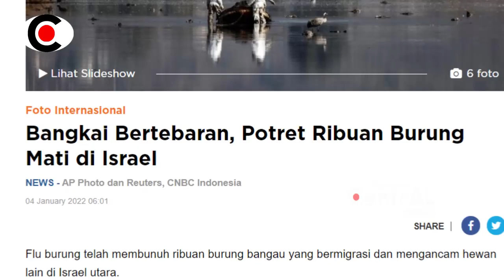BERITA TERKINI ~ NGERRII!! RIBU4N BURUNG B4NGAU DI ISR4EL M4T11 MEND4D4K, W4RGA Z10NIS P4NIK BEGINI